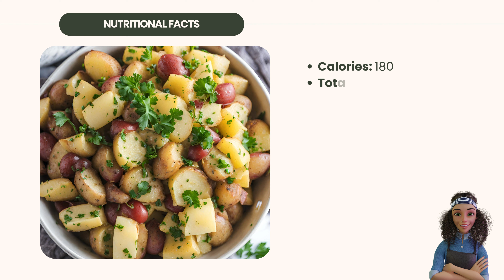Vegetarian German Potato Salad Recipe | By Chef Jade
Discover a delightful twist on a classic with our Vegetarian German Potato Salad recipe. Perfect for any occasion. Try it today!